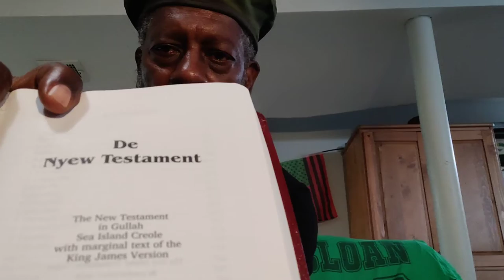Gullah_pg491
Crypto Currency /BitCoin CONTRIBUTIONS:
722fce22-5e9f-42fc-a378-2da90f5d267a